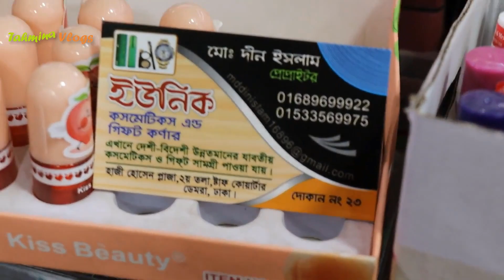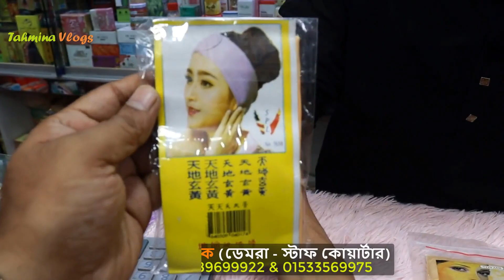গোল্ড ফেসিয়াল ক্রিম প্যাকেজ 🙎 Gold Facial Cream Package Price In BD 2023 Face Pack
বিভিন্ন ধরণের পার্লার ফেসিয়াল ক্রীমের নাম, দাম, face skin cream price in bangladesh, ladies face skin cream price in bangladesh, ladies face wash price in bd,

ladies face wash price in Bangladesh, ladies face wash cream price, Facial serum price in bd, skin serum price in bangladesh, face serum price in bangladesh, Face oil price, face skin care, Facial cream

👉 ঠিকানাঃ
ইউনিক কসমেটিকস এন্ড গিফট কর্নার
মোঃ দীন ইসলাম
মোবাইলঃ ০১৬৮৯৬৯৯৯২২ (Imo+WhatsApp) এবং ০১৫৩৩৫৬৯৯৭৫